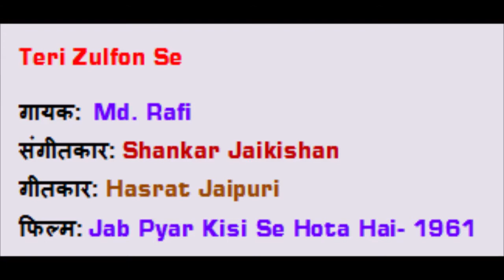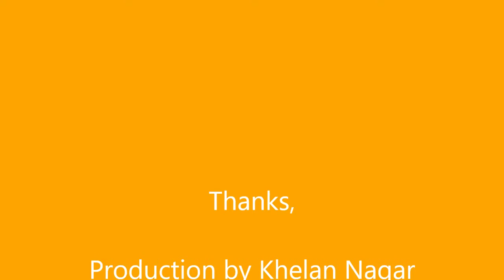Teri Zulfon se Judai To Nahi Mangi thi | Jab pyar kisi se hota hai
Teri Zulfon se Judai To Nahi Mangi thi | Jab pyar kisi se hota hai | Dev anand | Hasrat Jaipuri | Hindi song